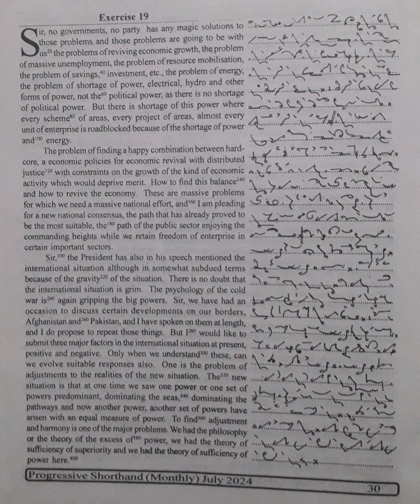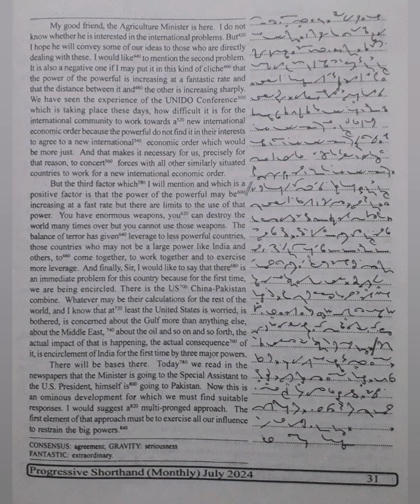80 WPM | Exercise No.19 | English Shorthand | Progressive Magazine (July 2024)